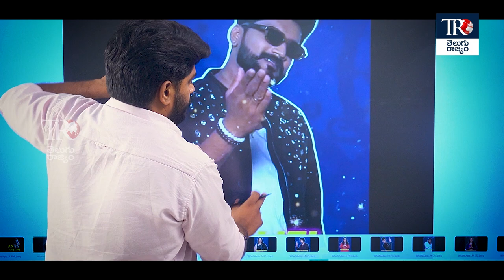Bigg Boss Season 8 Contestants Remuneration | BiggBossTelugu8 | Telugu Rajyam | Telugu Rajyam ET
ఎవరి రెమ్యూనరేషన్ ఎంత... తెలిస్తే కళ్ళు చెదిరిపోవాల్సిందే...| Anchor Ram Analysis About Bigg Boss Contestants Remuneration | BiggBossTelugu8 | Telugu Rajyam

Telugu Rajyam ET endeavors to publish and broadcast unalloyed news, features, current affairs, entertainment, infotainment, and information for the audience with the objective of creating an informed public.